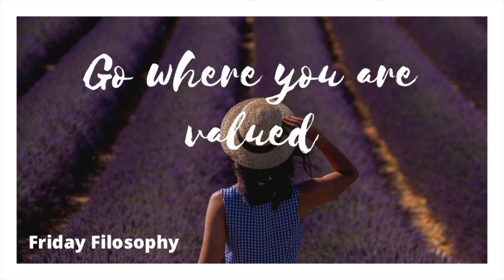Go where you are valued|Friday Filosophy|Ep 15|Tamil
An interesting story that gives us a nice thought. Applies to all of us.